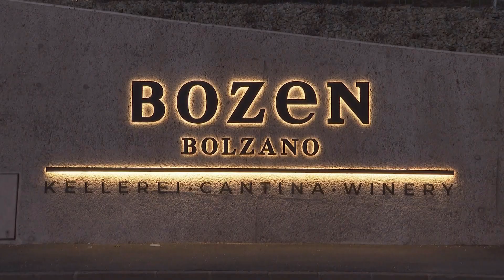Incontro di inizio anno 2020 - Cantina Bolzano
Come si può riorganizzare la mobilità cittadina e il trasporto merci? Ne abbiamo discusso con esperti del settore e il vicesindaco Luis Walcher.